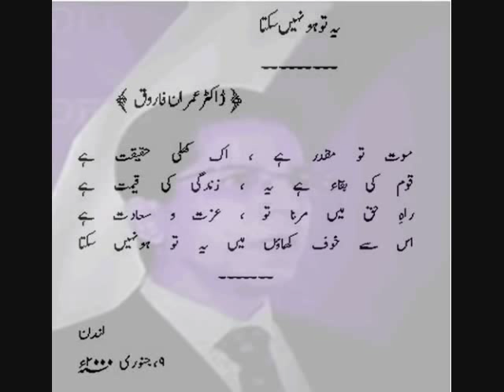TRIBUTE TO DR.IMRAN FAROOQ SHAHEED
TRIBUTE TO DR.IMRAN FAROOQ SHAHEED. Dr. Imran Farooq, a founding leader of the Muttahida Qaumi Movement (MQM) and the organisation's first secretary general. He was stabbed to death in Mill Hills locality in London late Thursday night. Dr Imran Farooq,